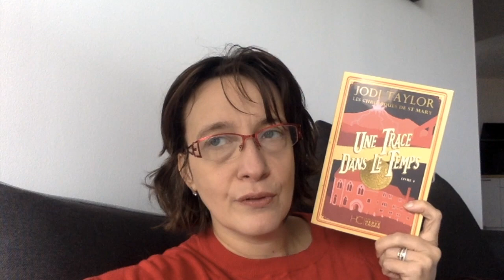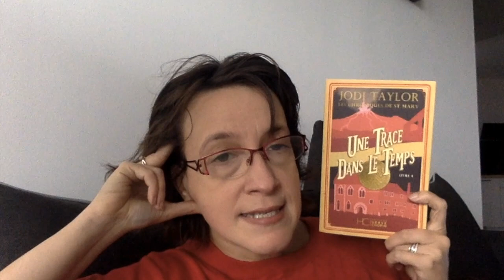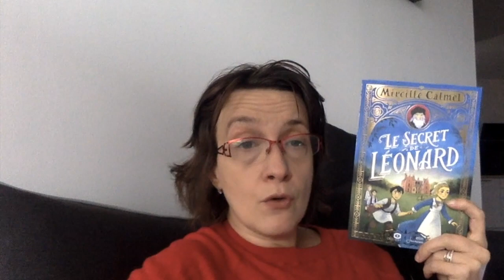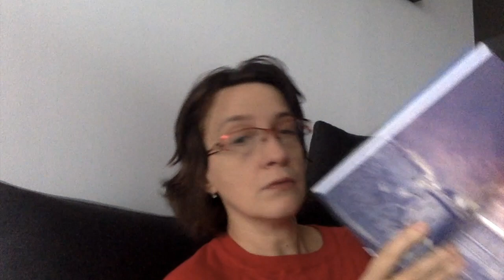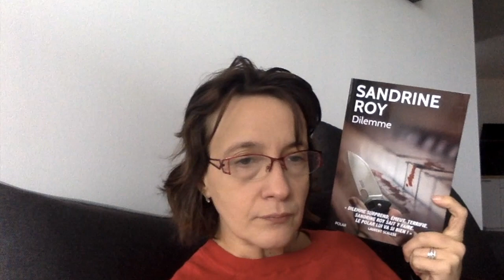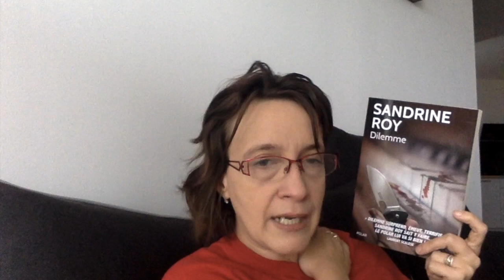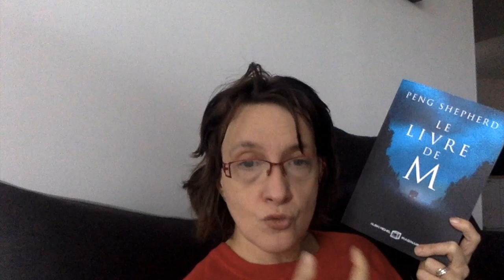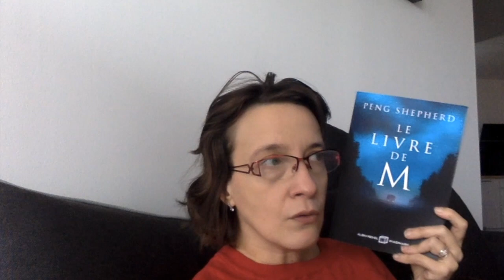Point lecture #18 Pompéï, Léonard de Vinci et Blacknovember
Livraddict : taylor